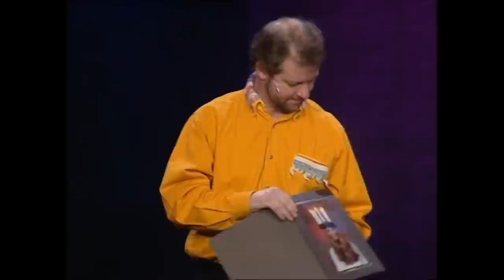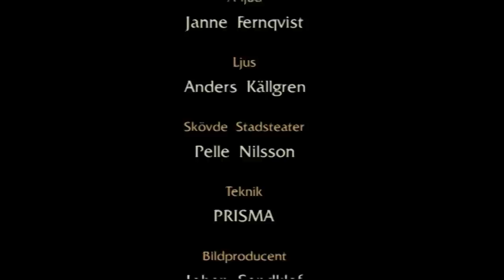BARA STEFAN & KRISTER BARA 1997